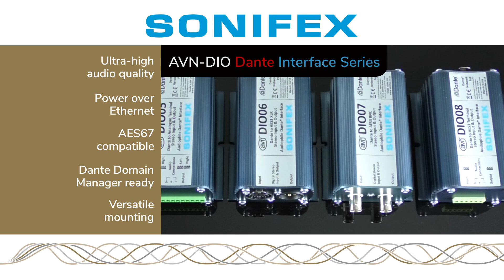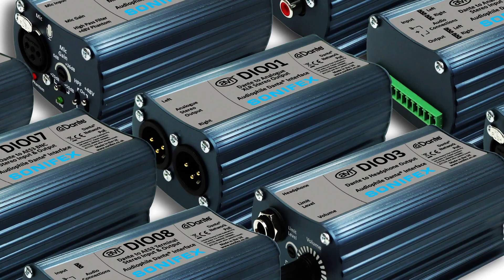Sonifex AVN-DIO Audiophile Dante Interfaces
The Sonifex DIO Audiophile Dante Interfaces are simple plug and play devices that provide a convenient and elegant method of connecting legacy analogue and digital audio equipment to a Dante AoIP (Audio over IP) network.

What’s the difference between these units and others? First, the audio quality. Sonifex Ltd is using A/D and D/A circuitry that’s 10 times better than similar competing products, offering  over 120dB of dynamic range.

Other highlights include Power over Ethernet (PoE), AES67 compatibility, Dante Controller configuration, rugged aluminium boxes with side slots for screw mounting, Neutrik EtherCon® connectors, and Neutrik lockable audio connectors for ultra-reliable connectivity.